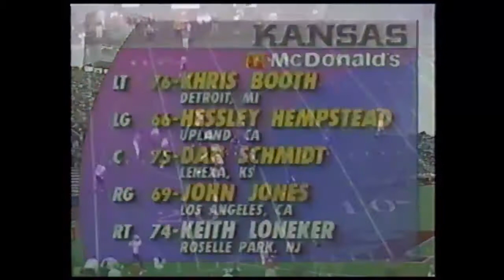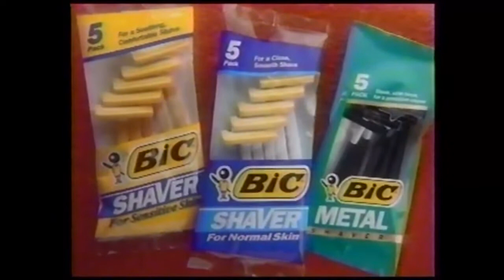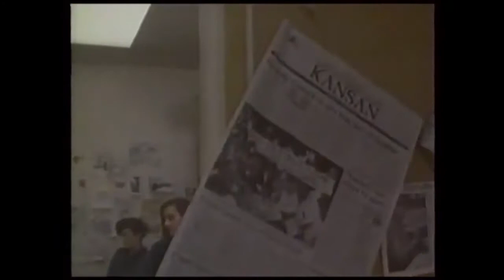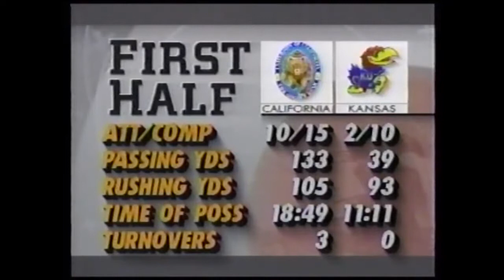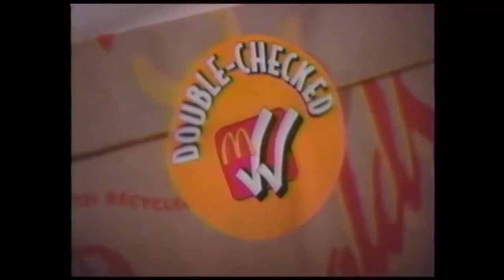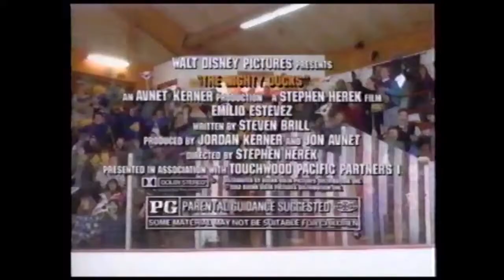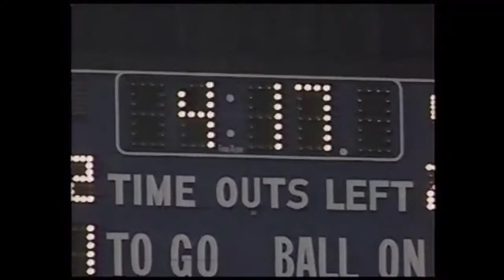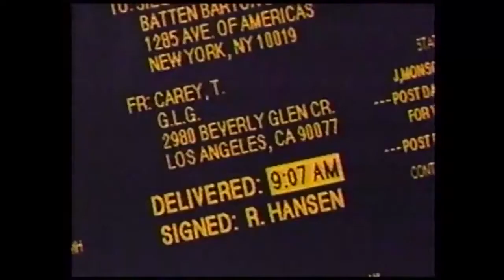1992 Football: California at Kansas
California Golden Bears at Kansas Jayhawks 9/22/1992.